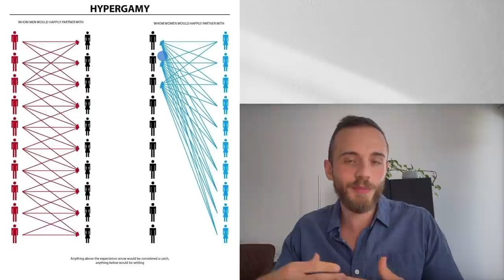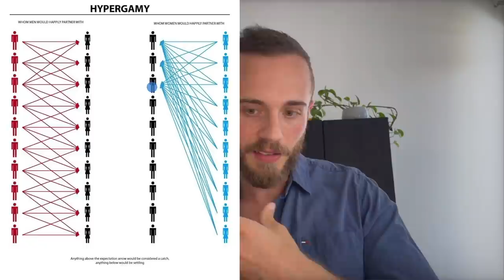Wie setzt Mann einen "Alpha" schachmatt?! (Kunst des AMOG)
Heute geht es um eine Zuschauerfrage zum Thema AMOG (Alpha Male of the Group) oder besser gesagt: Wie setzt Mann einen sogenannten "Alpha" schachmatt?